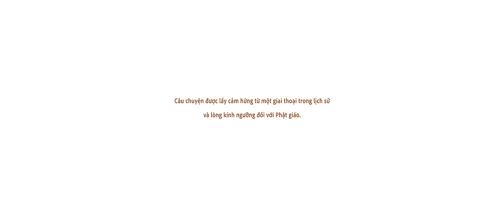[Official MV 4K] Mơ Duyên | Nguyễn Thu Hằng ( Thu Hằng Sao Mai )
Chào mừng đến với kênh Youtube chính thức của ca sỹ Thu Hằng - Quán quân Sao Mai 2015